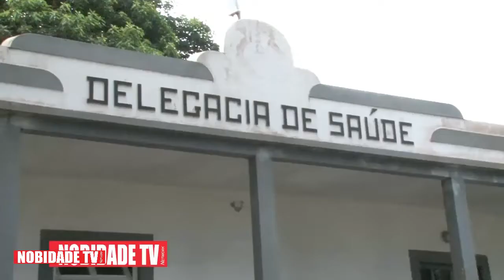Nobidade Brava Sustentavel Strength in Unity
Entrevista ku Jose Da Silva Goncalves Presidente de Fundacao Brava Sustentavel, Antigo Ministro de Economia e Emprego e Jose Andrade Presidente de Fundacao Cultural Jose Andrade ta fala sobre futuro de Ilha da Brava
Share/Partilha